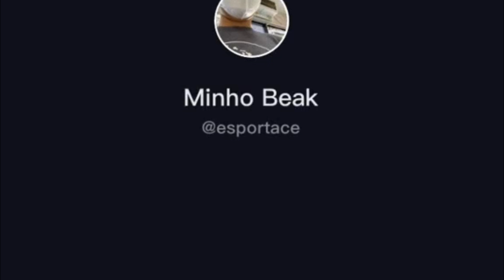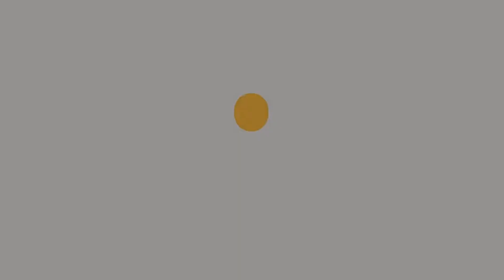Komik Kedi Videoları | konuşan kediler | kızgın kediler